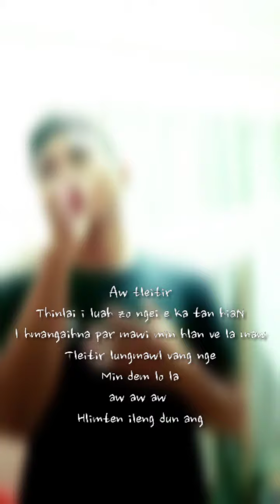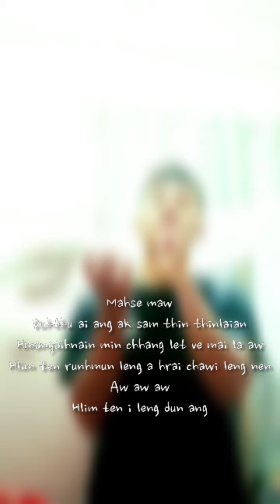H Lalmuankimi - I leng dun ang Cover by Mc moimoia (Full video)